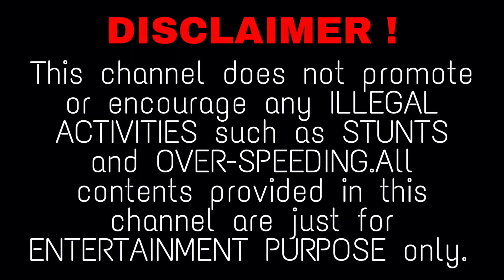Triumph Daytona 660 Ride Review - Acceleration & Performance tests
Daytona 660 review

Here is my ride review of all new Triumph Daytona 660.

Retro Triumph
Hyderabad

Ravikiran kasturi.

This Video Covers:
-Ravikirankasturireview
-Review of
-Reviews of
-Telugu review.
-Exclusive content
-Bikes review
-Cars review
-India's first look
-Kasturiravikiran
-All features explained
-Practical ride review
-Ride review
-Features explained
-Specs and specifications explained
-Comparisons
-Exclusive first look
-Practical usages
-Practically tested
-Quick features walkaround
-Live content
-Crisp information
-Gentlemeneswar
-Full ride reviews.
-Superbikers
-Highlights
-Races
-Performance tests
-Drags and drag races
-Initial acceleration
-Adventures
-Bike